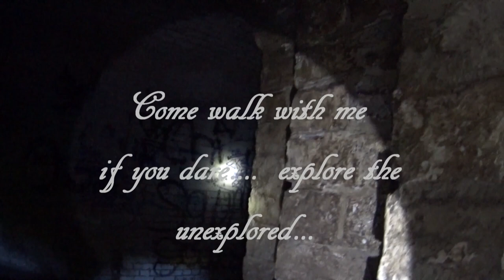CHAUCER SCHOOL REVISIT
Description  THE CHAUCER TECHNOLOGY SCHOOL .
It has been a school since 1967 but due to dwindling pupil numbers , closed in 2015.
The site has been bought by , BARTON COURT ,who plan to build a new grammar school.
The existing buildings are due to be demolished this month , Nov , 2019.